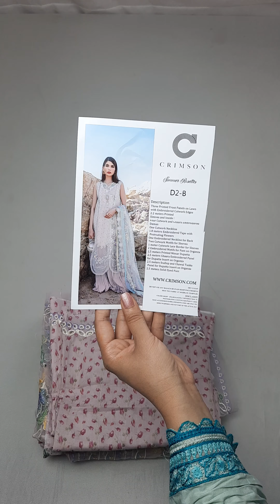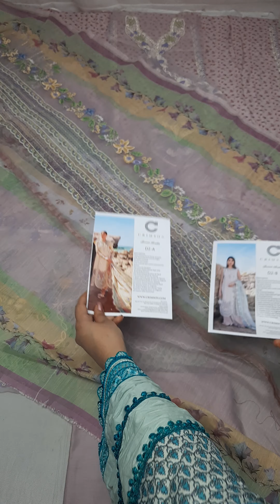Designer Dresses - Jorra Clothing Store